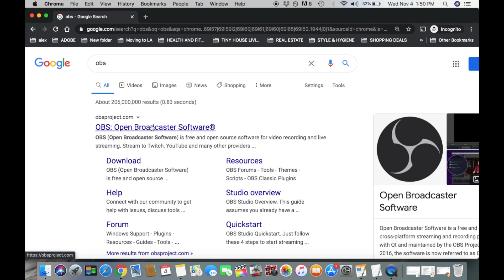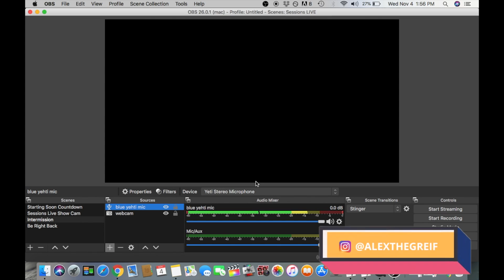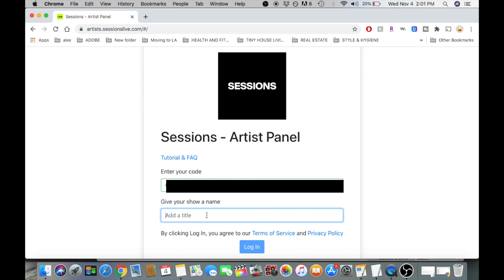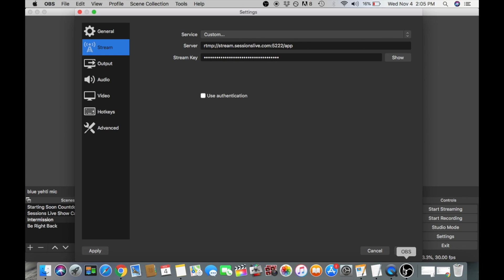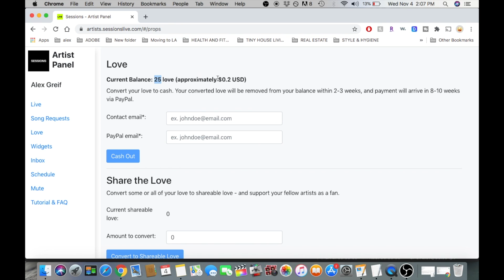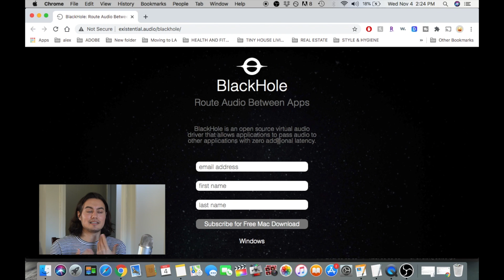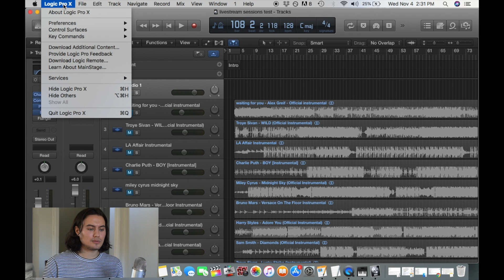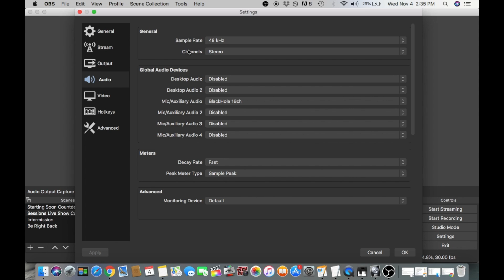How To Setup OBS For Live Streaming On Sessions Live | Beginner Guide For Musicians | Mac Logic 2020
Learn how to provide an optimal streaming experience for fans!

Since the pandemic has changed how artists engage with their audience live streaming is the next best thing! I show you how to stream a live performance using your home studio recording setup using Logic Pro X and OBS. This tutorial is perfect for beginner live streamers getting to know OBS (open broadcaster software) for the first time and just wants to know how to stream without latency. If you are a mac user this is specifically for you, but also helpful for Windows users. Learn about OBS settings, how to add video and audio input capture devices, how to send audio from your DAW Logic using your microphone or audio interface like Focusrite to OBS using your newly created multi channel output audio device, what bitrate to use. You'll also learn more about Sessions Live and how to go live through your artist panel portal. I'll touch on overlays, widgets and countdown timer in a future video. Learn how to live stream your performance with high quality audio from a DAW using OBS, perfect for musicians and producers!

GEAR:
Camera 1
Camera 1 Lens
Camera 2
Camera 2 Lens
Zoom Audio Recorder
Rode Shotgun Mic
Focusrite Audio Interface
Rode Condenser Mic Package
DAW (Logic Pro)

About The Alex Show:
Welcome to The Alex Show's official YouTube channel hosted by me, Alex Greif! I post videos showcasing my original music, interviews with interesting people, reactions, commentary rants about anything I'm thinking about, yes, even personal finance. My goal is to entertain you, drop knowledge on you and hopefully brighten your day with some inspiration and perspective! Entertainment and empowerment topics for my fellow misfits! Welcome to my world of positivity and emotional/mental/fiscal strength!

FTC: This video is not sponsored and all opinions are my own.